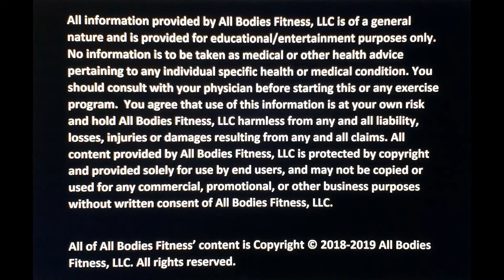🔥 10 Minute Abs, Chest & Shoulders & Arms workout & Motivation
SIGN UP FOR A FREE 21-DAY ON-LINE MEMBERSHIP for ALLBODIESFitness library of complete workouts with daily uploads, weekly live coaching calls and more!

We demonstrate the best techniques for building muscle, weight loss and fat burn.